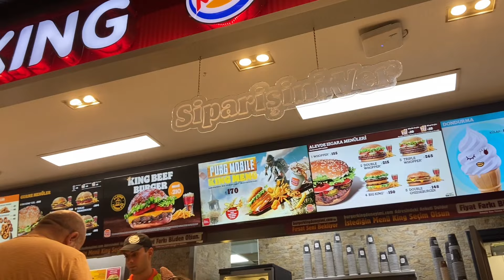TAŞINIYORUZ🥳 YOLCULUK VLOG🚗